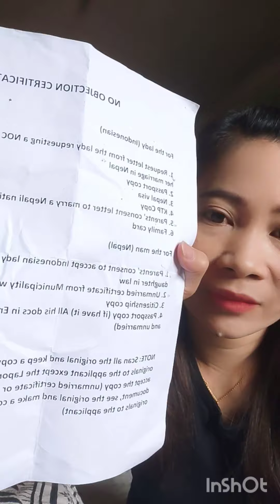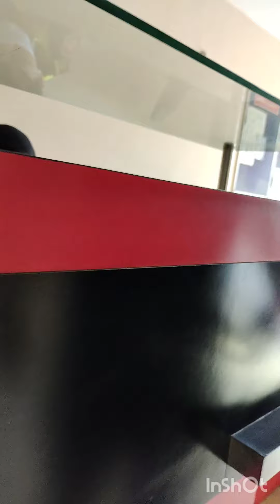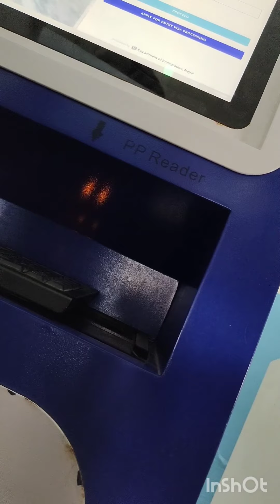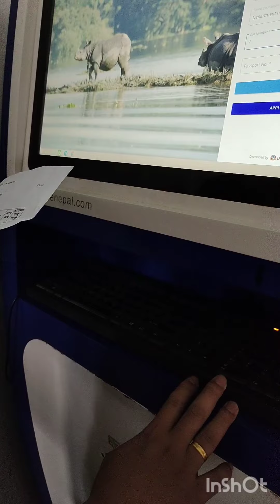Tempat penyambungan visa di Nepal 🇳🇵